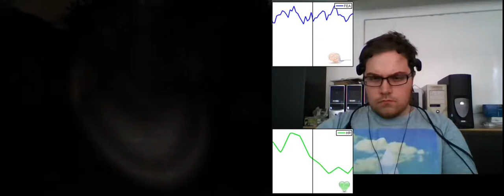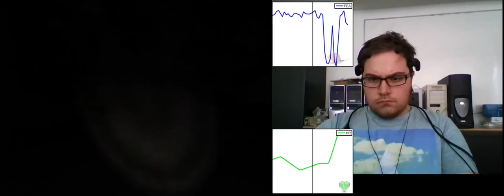EEG on Slender: Participant 450